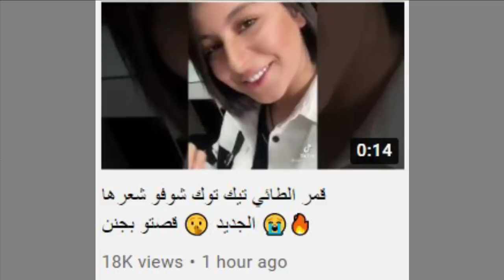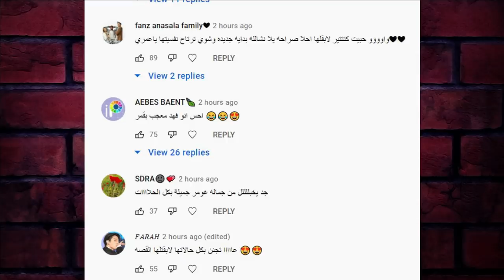عاجل اختطاف ام نور ستارز وبيسان تعلن ارتباطها شوفو حبيبها وتسب وسام طلع مابحبها وانجاز قمر الطائي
هذا هوا المقطع احبكمممم
قمر_مار_تيك _توك
علوش الأمير
2m مليونين مليوني قمر الطائي
جواني
حفلة جواني
عيد ميلاد جواني
بيطار
تيكتوك جديد
حبيبي مش حبيبي
تصميمي

ستوري جواني
ستوريات جواني
لما شريف
تيك توك جواني
تيكتوك جواني
بيسان
بيسان إسماعيل
جواني بيسان
أنس الشايب
مقطع جواني
بث باريش
يحضنوا بعض
تواجدوا بالحفلة
يشيم شادي
صلح تاريخي بين نور مار باريش دادا
ستوريات المطعم